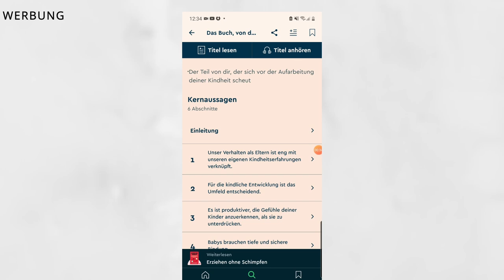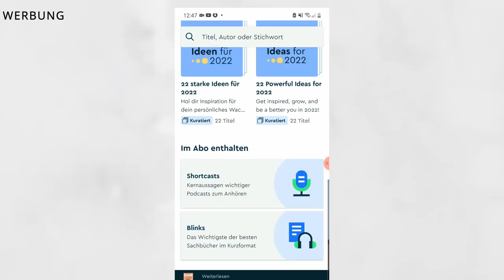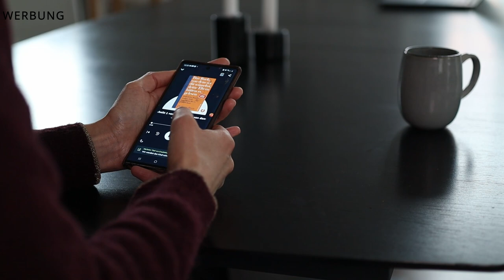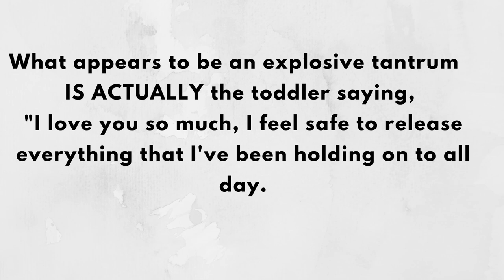TOP 5 Elternratgeber für eine achtsame Erziehung || Meine Buchempfehlungen für Eltern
In diesem Video teile ich mit euch meine Buchempfehlungen für Eltern. Es sind meine Top 5 Elternratgeber für eine liebevolle und achtsame Erziehung ohne Schimpfen, Drohen, Bestrafen. Ich sag euch meine Meinung dazu und was mir die Bücher persönlich bei meiner achtsamen Erziehung gebracht haben.

Teile gerne in den Kommentaren mit, welche Erziehungsratgeber du uns empfehlen kann!

xoxoxo

Eure Nadia

Bücher, die ich im Video erwähne (*):

1. Daniel J. Siegel und Tina Payne Bryson  "NO DRAMA DISCIPLINE"
Deutscher Titel:
"Disziplin ohne Drama: Achtsame Kommunikation mit Kindern"

Daniel J. Siegel und Tina Payne Bryson "THE WHOLE BRAIN CHILD"

Deutscher Titel:
 "Achtsame Kommunikation mit Kindern: Zwölf revolutionäre Strategien aus der Hirnforschung für die gesunde Entwicklung Ihres Kindes"

2. Philippa Perry: "Das Buch, von dem du dir wünschst, deine Eltern hätten es gelesen: (und deine Kinder werden froh sein, wenn du es gelesen hast)"

3. Joanna Faber und Julie King "HOW TO TALK SO LITTLE KIDS WILL LISTEN"

Deutscher Titel:
"Wie Sie sprechen sollten, damit Ihr Kind Sie versteht: Ein Überlebenshandbuch für Eltern mit Kindern von 2 bis 7 Jahren: Ein Survival-Guide für Eltern mit Kindern von 2 bis 7 Jahren"

4. Dr. Laura Markham: "PEACEFUL PARENT, HAPPY KIDS: How to Stop Yelling and Start Connecting"

Deutscher Titel:
"Gelassene Eltern - zufriedene Kinder: Wie Sie liebevoll bleiben, statt zu schreien, zu schimpfen oder zu drohen"

5. Simone Davies: "THE MONTESSORI TODDLER"

Deutscher Titel:
"Montessori für Eltern"

"DAS MONTESSORI BABY"